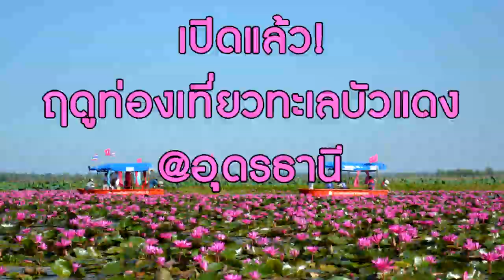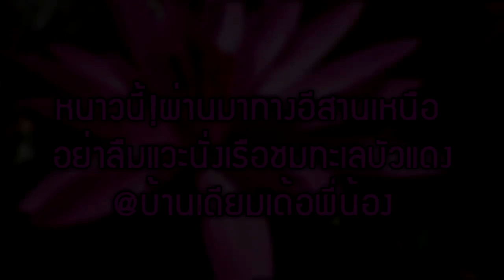เปิดแล้ว!ฤดูท่องเที่ยวทะเลบัวแดง@อุุดรธานี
เปิดแล้ว!ฤดูท่องเที่ยวทะเลบัวแดง@อุุดรธานี 27/11/2019